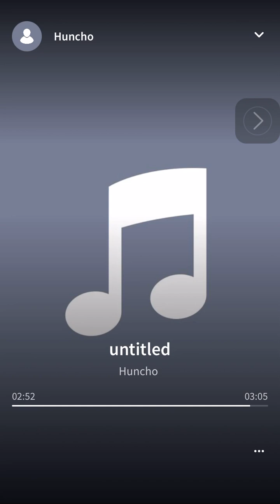Pray for me